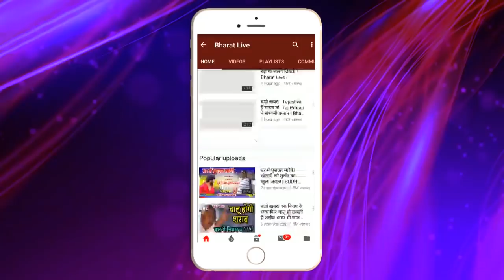तेजस्वी ने घुमा दिया पटना DM को फोन , देखिए फिर क्या हुआ!